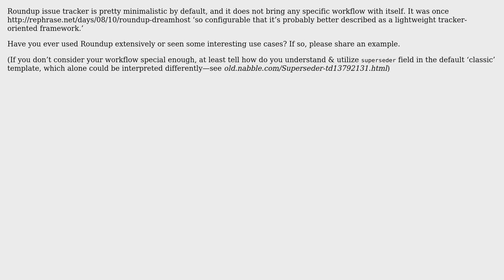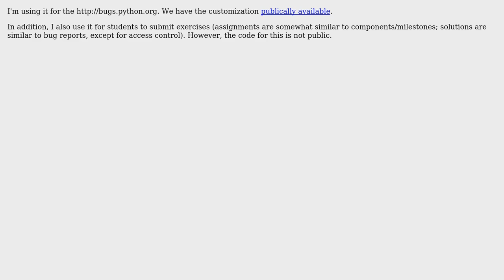Software Engineering: How do you use Roundup issue tracker?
With thanks & praise to God, and with thanks to the many people who have made this project possible! | Content (except music & images) licensed under CC BY-SA | Music | Images & others | With thanks to user Martin v. Lowis user Anton Strogonoff and the Stack Exchange Network Trademarks are property of their respective owners. You are responsible for your own actions.